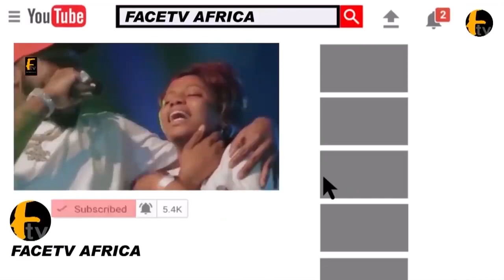HEAR WHAT SAHEED IRE SAID ABOUT SUNDAY IGBOHO MATTER IN BENIN REPUBLIC